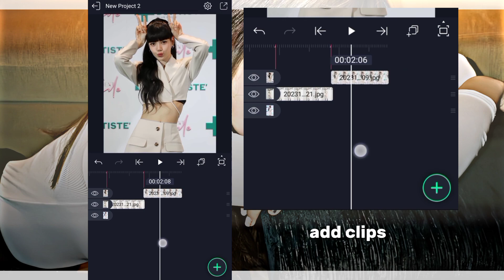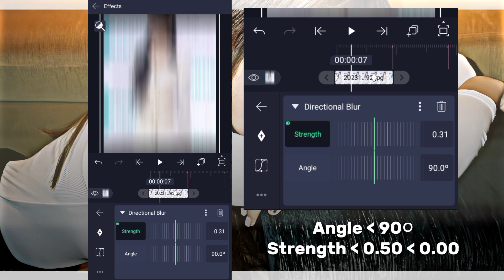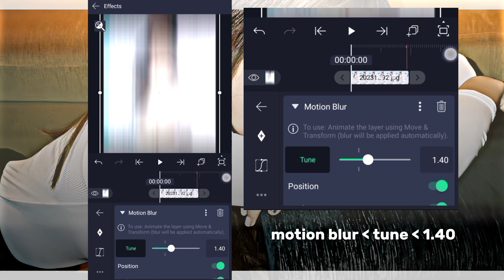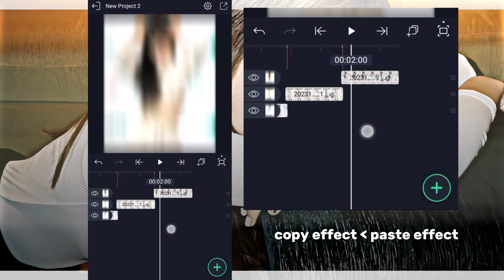Ae Inspired Hard Shake Tuitorial In Alight Motion Like AE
ac:yeusi